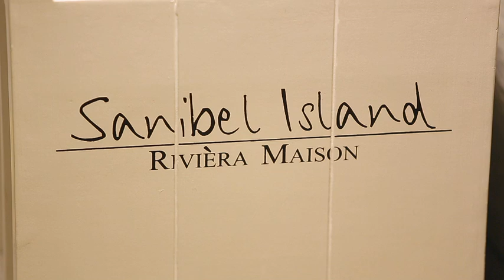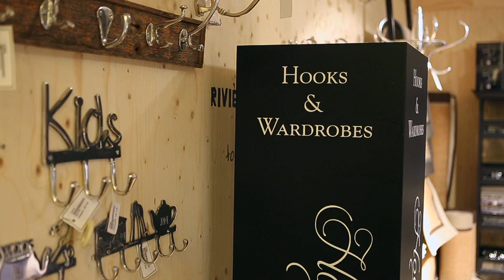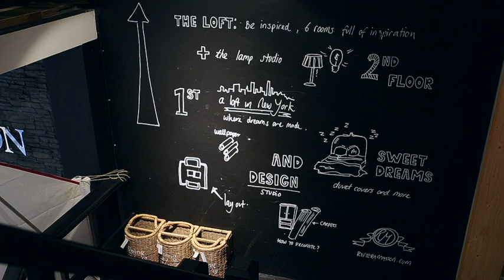FaceRetail interview 9: Henk Teunissen, Rivièra Maison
Waar de gemiddelde omzet in de Nederlandse woonretail al 6 jaar op een rij daalt, boekt Rivièra Maison aanhoudend succes. De keten heeft meer dan 500 verkooppunten wereldwijd en breidt nog steeds uit. Rivièra Maison heeft een sterke positie weten te veroveren in de woonbranche. Door zich duidelijk als merk te profileren, weten klanten precies waarvoor ze bij Rivièra Maison moeten zijn. Een belangrijke les van Henk is dat het veel tijd en aandacht kost om een sterk merk te bouwen. Het merk moet de belangrijkste businessdriver zijn en daarmee altijd voorop staan, wat soms betekent dat je niet kiest voor de snelle winst.